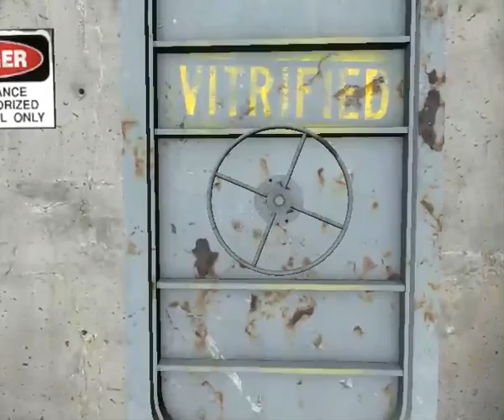Portal 2 en español - Camaras de la comunidad - Testing is the future (Parte 1 y 2)